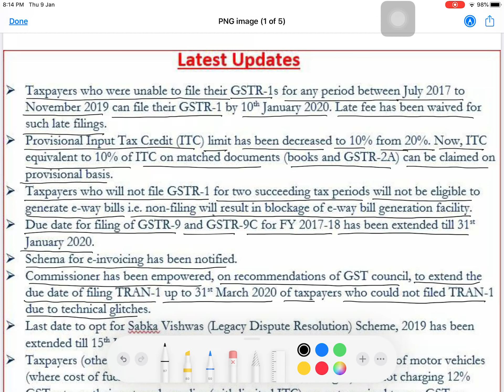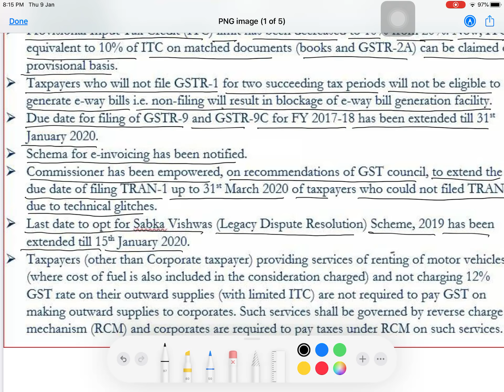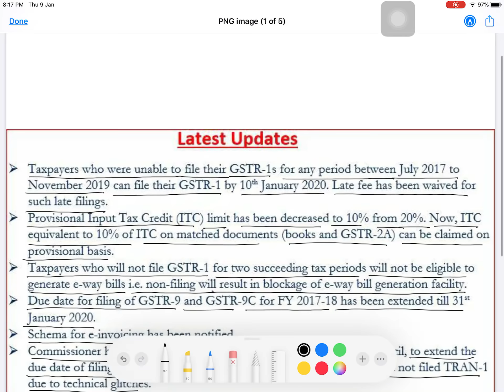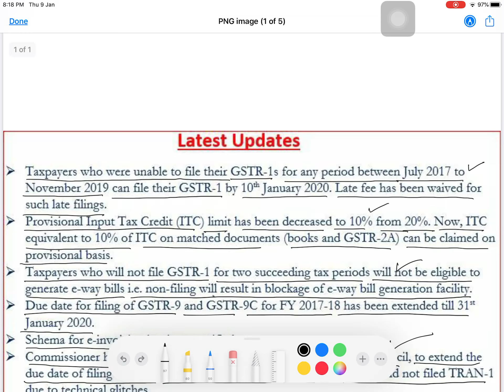GST BIG UPDATES FOR JANUARY 2020 || GST LATEST UPDATES || CA MANOJ GUPTA